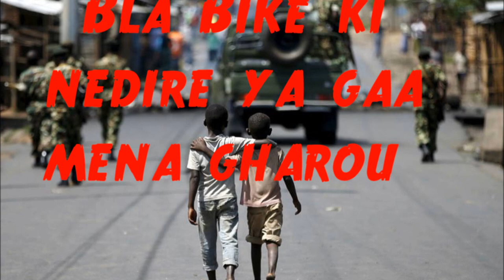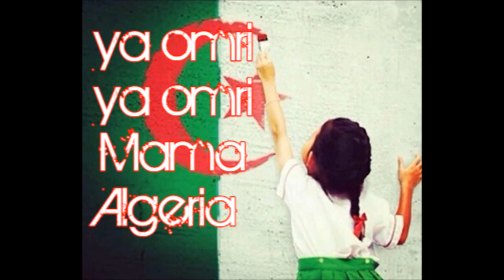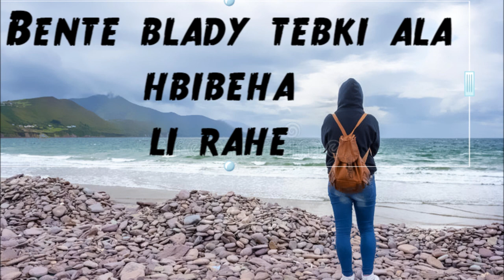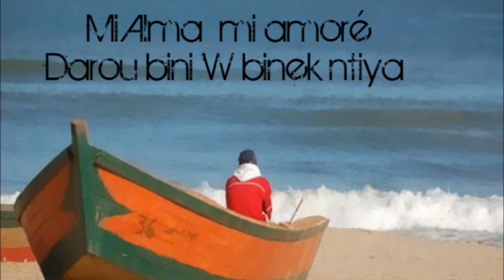Ca me fait mal Fi Blady Ghabnouni - Kacem Marseille Video Lyrics